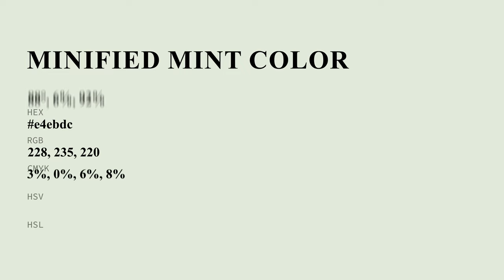Minified Mint color e4ebdc hex color - Green color - Cool color e4ebdc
What color is Minified Mint ? e4ebdc hex color - Green color - Cool color e4ebdc

Hex e4ebdc Color Code is also known as Minified Mint color.

Hex e4ebdc Color code in RGB color code model is created after adding 89.41% red color, 92.16% green color and 86.27% blue color.
Hex e4ebdc Color code in CMYK color (process color) code model is generated after subtraction of 2% cyan, 0% magenta, 6% yellow and 7% black.